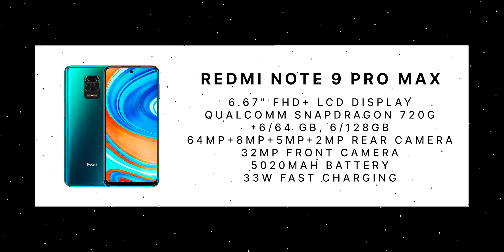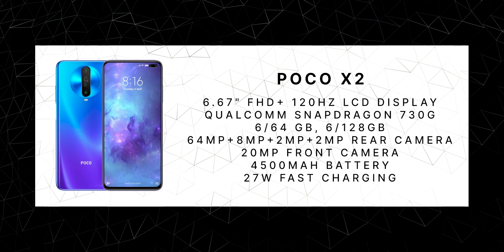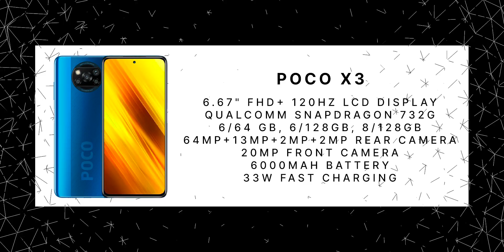TOP 5 Best Phones Under 20,000 Malayalam - January 2021!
Here in this video, we are going to talk about the best smartphones under 20,000 Malayalam.
If you are in the doubt of which phone to buy under 20,000 you should definitely watch this video titled best phones 20,000! We also talk in details about best camera phone under 20000, best gaming phone under 20000, best battery phone under 20000 and more!